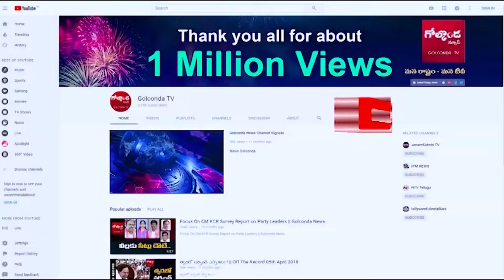గ్రేటర్‌ పరిధిలో కాంగ్రెస్‌ పార్టీ ఉనికి ప్రశ్నార్థకం....||Golconda Tv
Watch
The existence of the Congress party in the Greater area is questionable .గ్రేటర్‌ పరిధిలో కాంగ్రెస్‌ పార్టీ ఉనికి ప్రశ్నార్థకం...